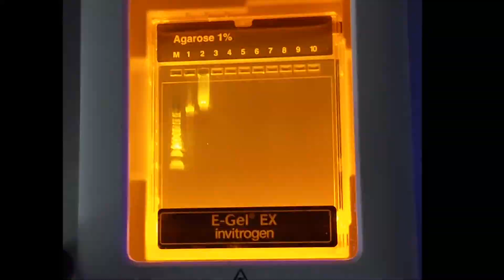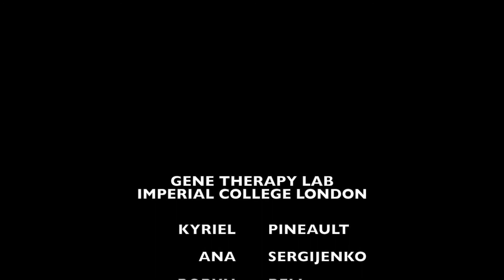A day in the life of a scientist | Science at Home | Royal Society of Biology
Join the British Society of Gene and Cell Therapy as part of the RSB’s Science at Home online science festival and follow a scientist to see what they get up to in a typical day.

We've launched our first ever online science festival, to bring a range of videos, activities, games and more straight to your computer screen to entertain and engage you and your family.

We've partnered with some of the best science organisations in the UK and beyond to bring you content for any budding biologist, chemist, geologist, physicist, or anyone who loves science and wants to find out more.

We'll be promoting highlights of the festival during the weekend of 21st and 22nd of November, but content will be available indefinitely afterwards for you to enjoy and share.

Enjoy more content from the British Society of Gene and Cell Therapy

Find out more RSB’s Science at Home online science festival on our